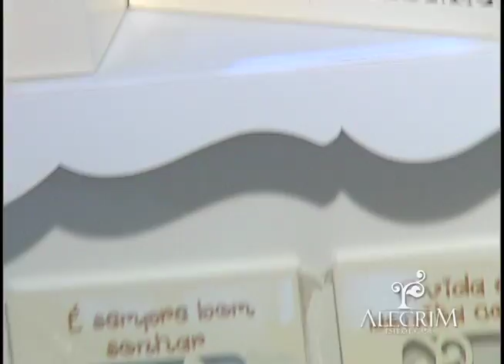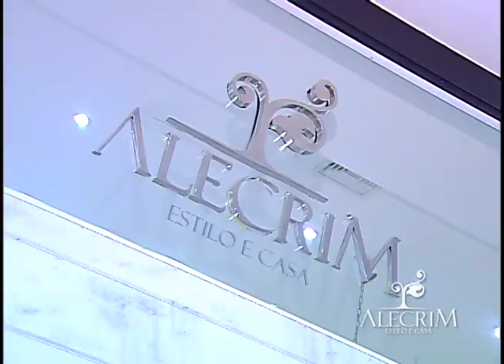Alecrim 23 09 2013